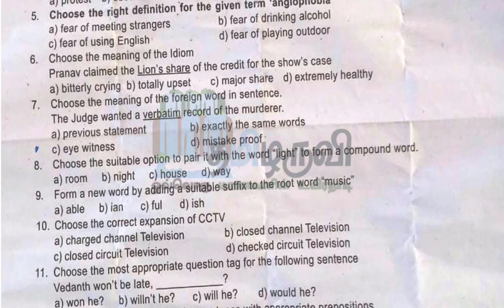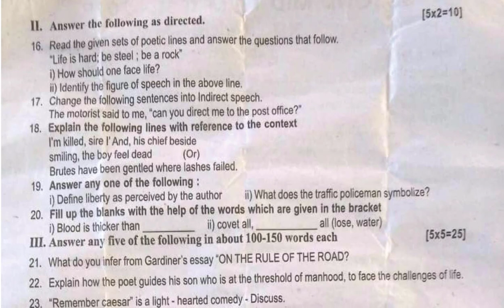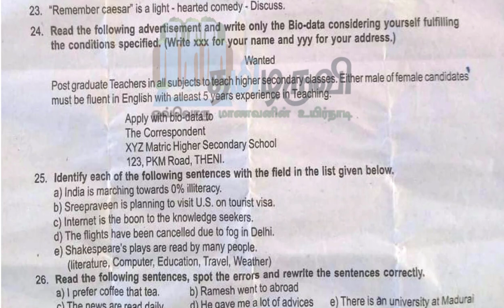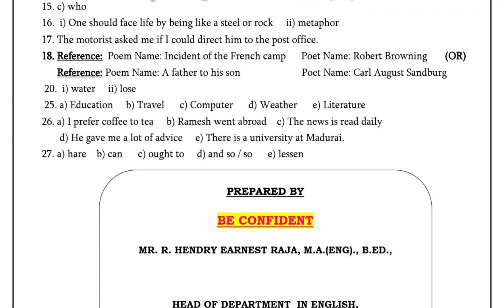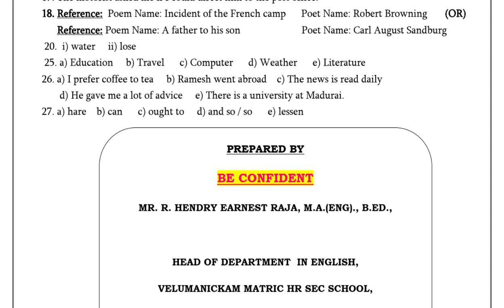12th English 2nd Mid Term Original Question and Answer Key